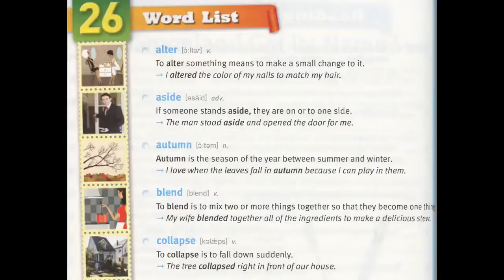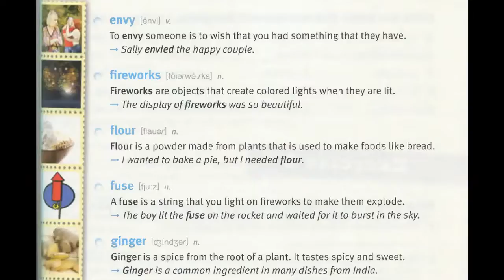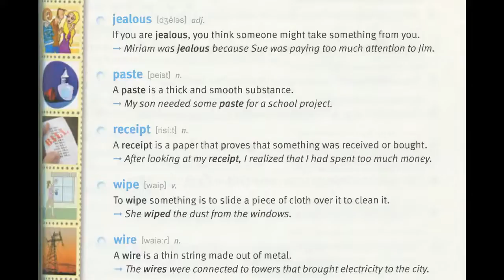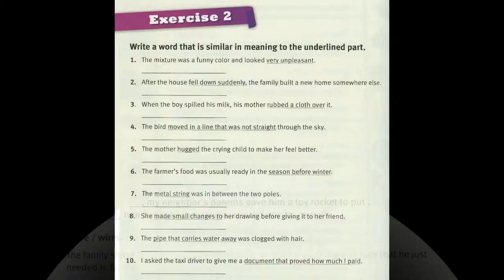Lesson 26 Everyone is Special